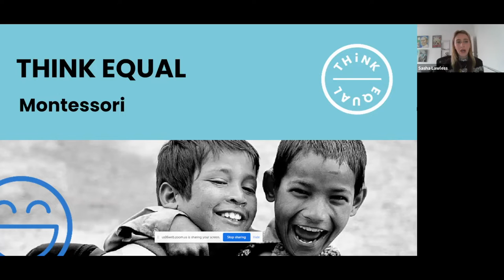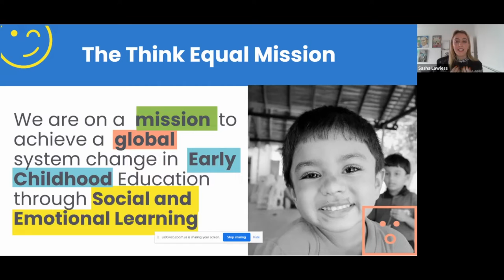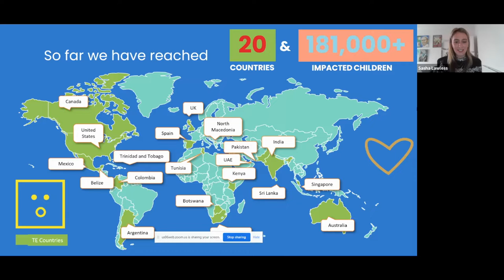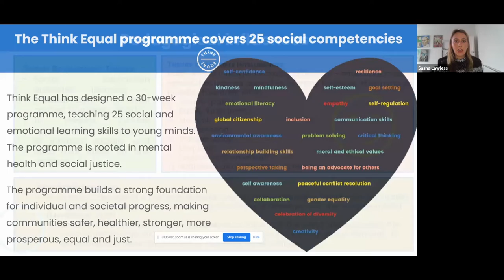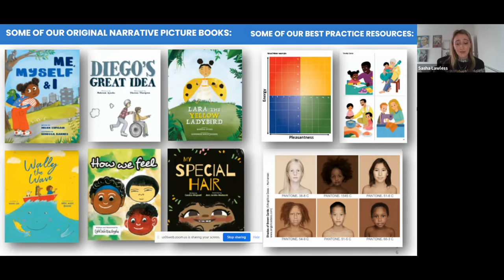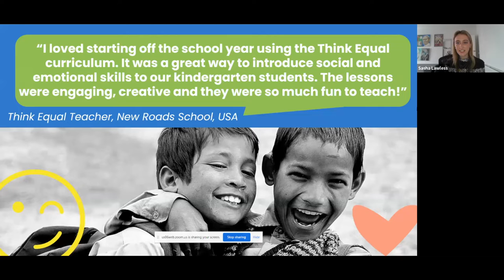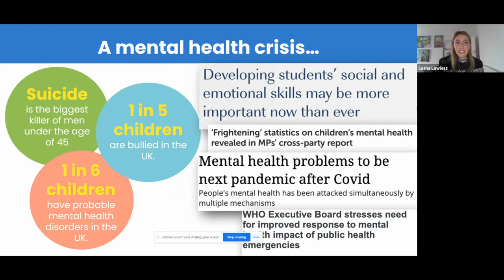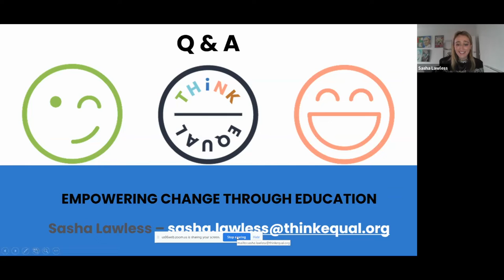Think Equal: The Missing DImension